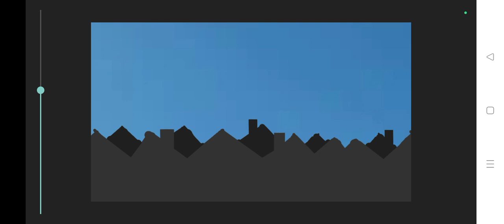hiroshima bomb no sound